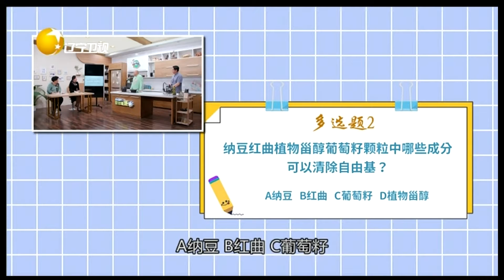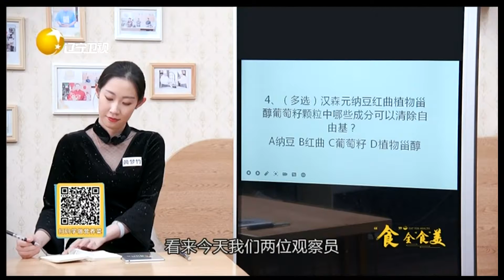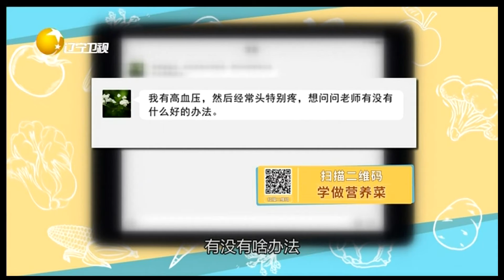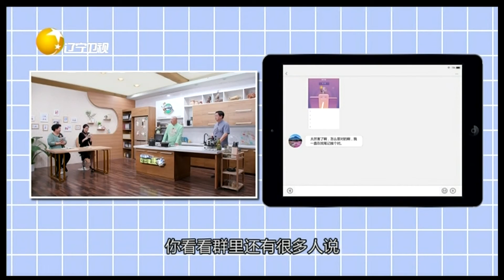自由基超过一定量失去控制，对身体造成伤害产生各种问题丨食全食美